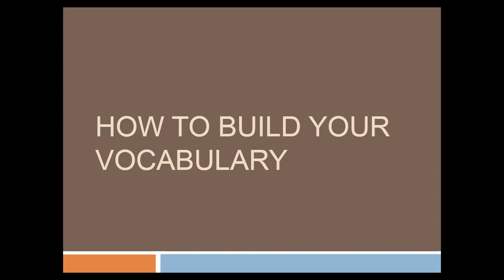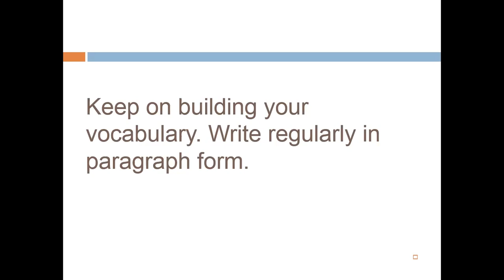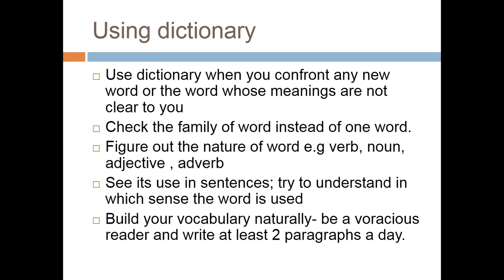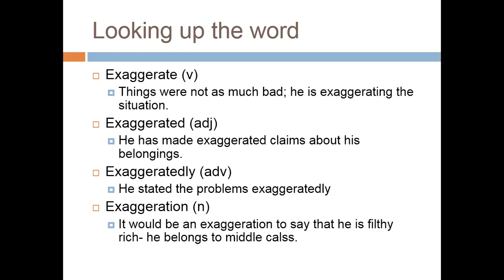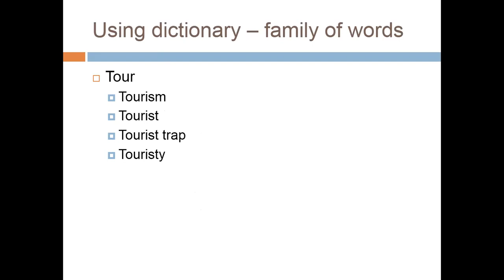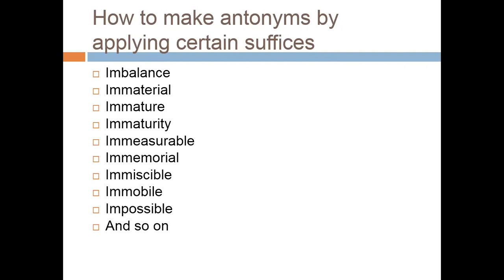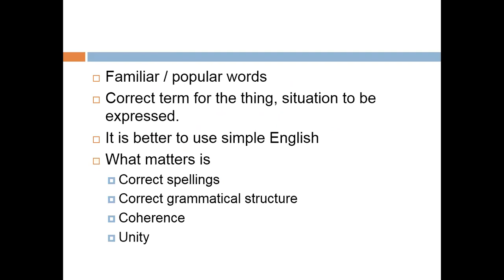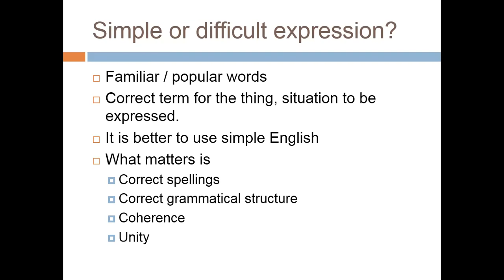Lecture # 79 : How to build your vocabulary.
In this video we will discuss the ways to enhance your English vocabulary. all your questions will be answered here like How to grow and improve my vocabulary? how to build my vocabulary and pronunciation? how to use vocabulary in writing skills? etc . What to read and how to read for building your vocab.